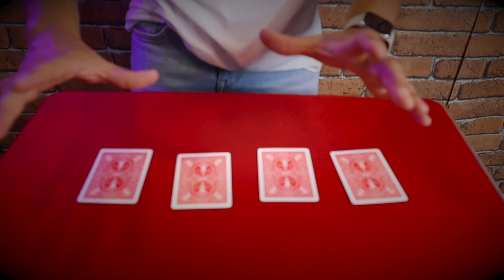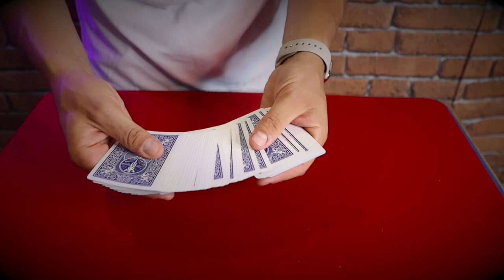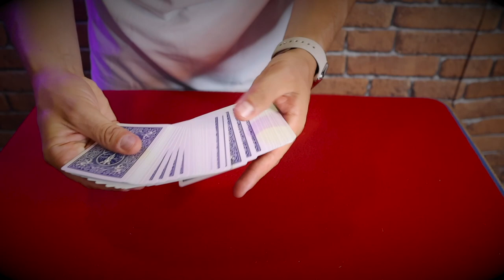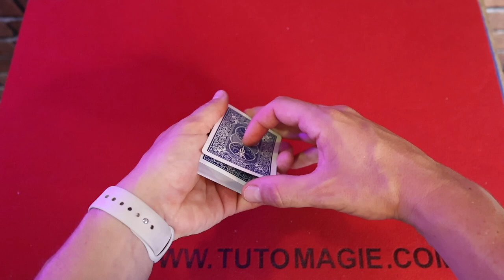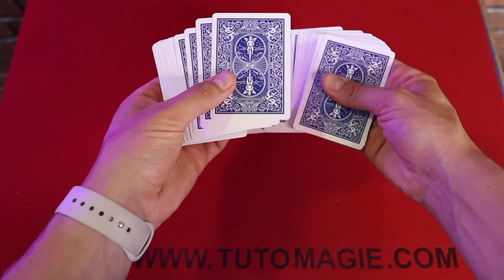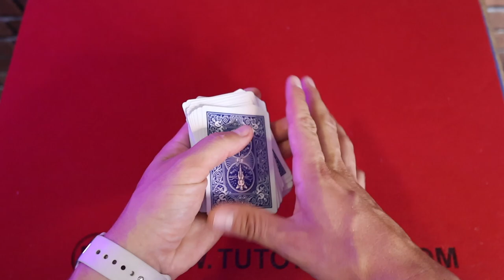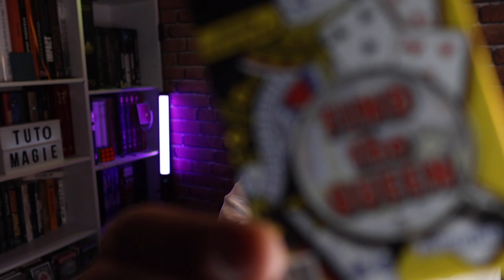JE VOUS RECOMMANDE FORTEMENT CE TOUR !